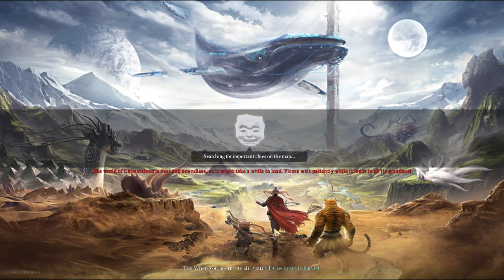ChimeraLand Ep1: Custom Characters, Epic Creatures & Weapons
ChimeraLand is an open-world sandbox RPG in a prehistoric, mythical world.

You need to gather resources, craft items, grow crops, and research technologies. Start from building a survival shelter, to making a megabase in the Outerspace!
You will find hundreds of bizarre mythical beasts while exploring this seamless world. Do you want a new pet? Catch and Tame them!
Or maybe you want to have a pair of wings on your horse? Let your pets devour them, and see what kind of Chimera you can create! The possibility is endless!

You can be a close-quarter fighter when wielding blades, a cunning gunslinger with X-bows, or both! You can be a Werewolf, a Dragonborn, or a Jellyfish girl! Choose your own way, and create your own style!

There are no limitations to restrict what you can and cannot be!
And there are thousands of other creative travelers, with their unique tastes and styles, living and thriving together...